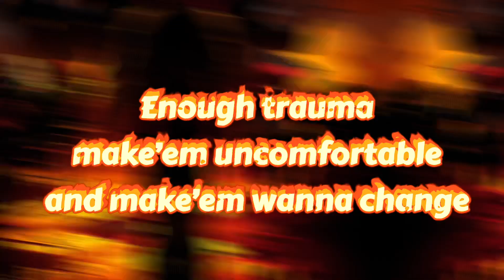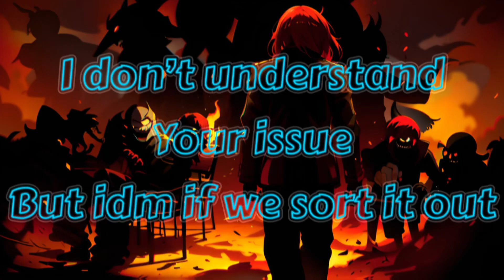Fredo Flow - YBA OFFICIXL LJ (Official Lyric Video)